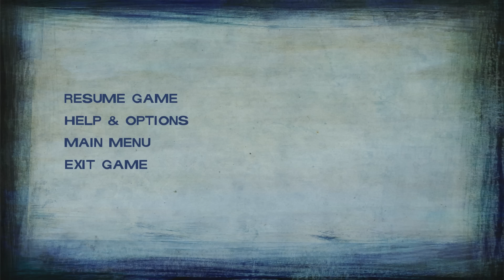The Walking Dead #53 - "Rum and Thin Ice"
We're approaching the end of Season Two. Are you ready?